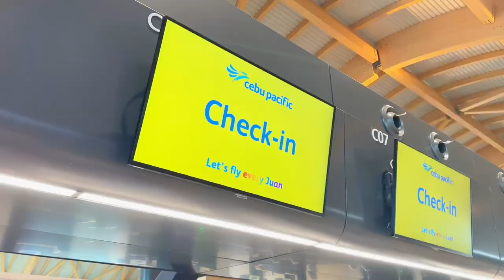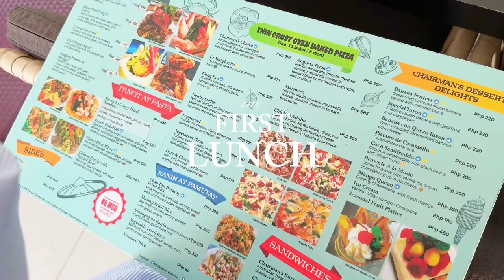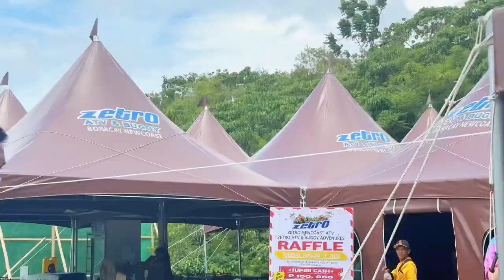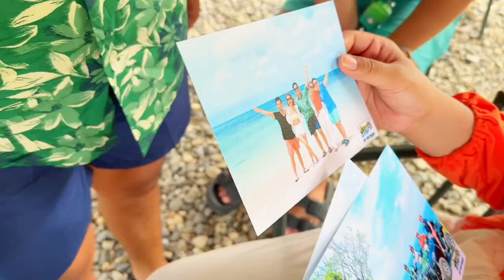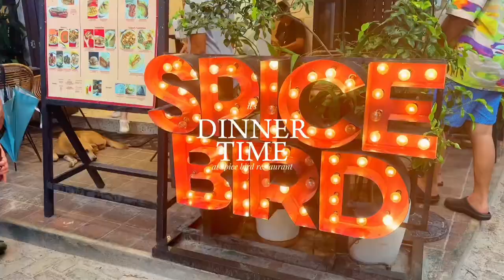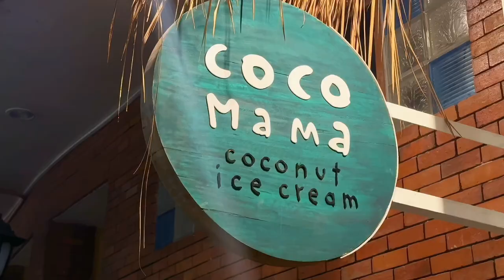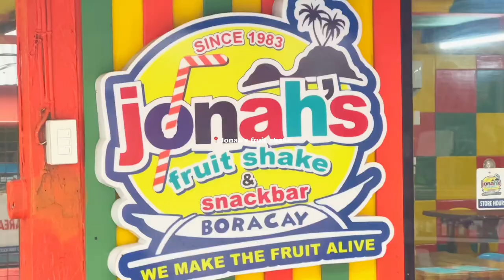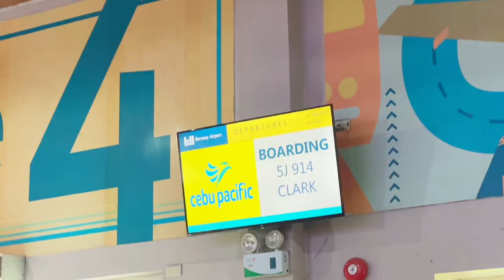Boracay Vlog 🌴🌊 where to eat & newcoast beach + éslite review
Finally sharing with you guys our family trip in Boracay! spent our 5 days exploring and trying out foods and cafes in Boracay and of course swam in the famous white beach! we also explored New coast which is a must try! Sunburn who? i have my éslite with me which protects me! try it out! 🥰✨